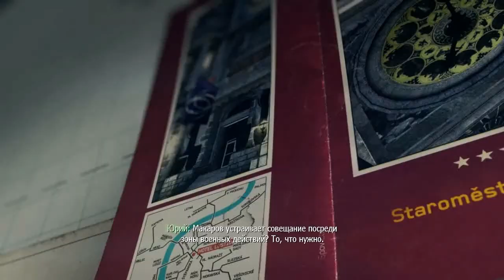Прохождение Call of Duty modern warfare 3 Ч.10 Церковь